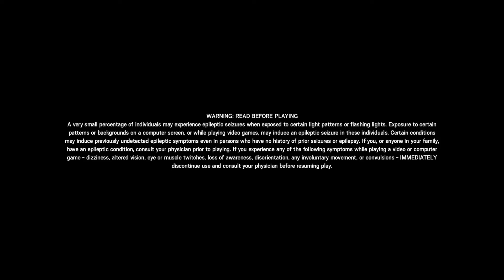Rainbow Six Siege Funny Moments 2!?!?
AYE WHAT'S UP GUYS!!! IT'S YA BOI! BILLYBLADZ HERE!!

I try to make new content every week for viewers who enjoy a good laugh, I'm not always the best or the greatest at these things but I'll try my very best to not make it all about being the goat and edit the best of my abilities to make it funny.